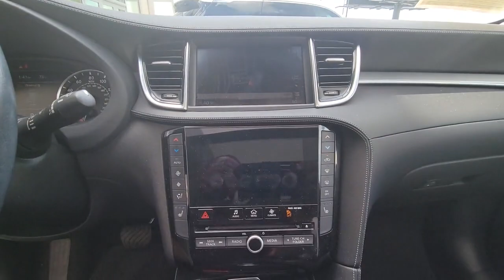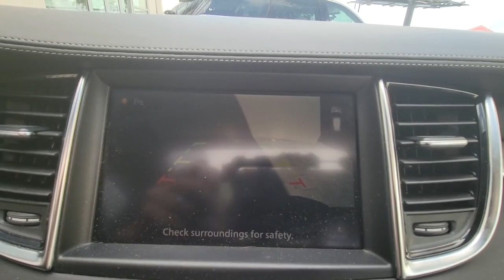2020 INFINITI QX50 Orlando, Winter park, Clermont, Merritt Island, Tampa, FL P100899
Used 2020 INFINITI QX50 LUXE available in Orlando, Florida at Orlando Infiniti

Orlando Infiniti
4237 Millenia Blvd